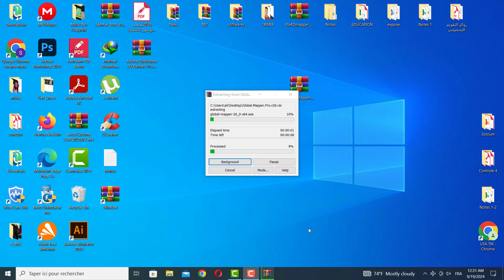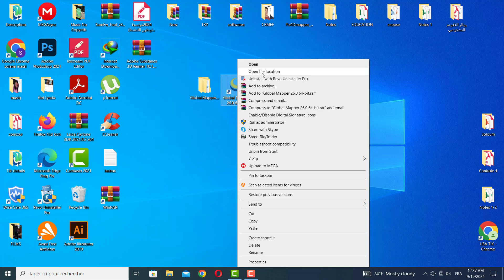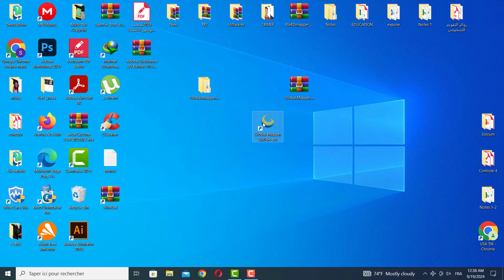Global Mapper v26 Full Version - Install Process (2024)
If you don't want to spend 2000$ for a Perpetual License  , you can download  Global Mapper Pro 26 program from our website just for 24.99$ with the licence  in the archive.

What will you get from US?
You will get the followings from us:

Software Setup
You will get software setup ZIP file link on your given email within 24 Hours.

Software License Files
The file includes Instructions+License Files and the software setup.

License Will Be For Lifetime
Our software licenses work for lifetime. So, you don’t need to buy them again & again.

Installation Support If Needed
If you can’t be able to install the products. We are here to help you with installation 24/7.

Support & Updates
We will provide software technical support as well as software updates when available

After your purchase, you will be automatically able to download the Software and you install and activate it like I did in the video.

About

The all-in-one GIS software

Global Mapper Pro® is a comprehensive and easy to use GIS application that provides an extensive collection of tools for data creation, editing, advanced 2D and 3D analysis, scripting methods for workflow automation, and expansive file format support. Incorporating all of the point cloud processing functionality previously available in the now-retired Lidar Module, Global Mapper Pro provides users with numerous new and enhanced data processing and analysis tools.

Global Mapper is a cost-effective, easy-to-use Geographic Information System (GIS) software that provides access to the unparalleled diversity of geographic data sets and provides the right level of functionality for experienced and novice geographic information system users. he does. Global Mapper is more than just a tool that offers an amazing array of data analytics and data processing tools in one affordable package.

Features and features of Global Mapper software:

Low cost and easy to use for GIS solutions
Supports over 250 spatial data formats
Optional LiDAR modules for powerful cloud point processing
Advanced project management using the GeoCalc library
Supports realistic 3D viewing of upgraded data
Zoom in on map, enable 3D mode, select background color, draw and measure sections
Vector selection feature (areas, lines and dots), with rectangular, circular, oval, bow and
Enable GPS function
Extract data from formats in PDF, JPG, PCX, PNG, RAW, KML / KMZ, DXF, SVG…
Track a GPS device connected to a PC or USB serial port in real time
Direct access to high-resolution color and digital images from DigitalGlobe .
A detailed street map for the entire world from within the app.

Peculiarities:

Import and export data: the software can import and export data from more than 300 different file formats, including raster, vector and elevation data
Analysis and modeling: Includes a wide range of analytical tools including terrain analysis, 3D modeling and volumetric measurements
Map Layout and Printing: Global Mapper Pro provides a range of tools for creating high-quality maps, including support for custom labels, legends, and grids.
LiDAR and Point Cloud Processing: Includes advanced LiDAR and point cloud processing capabilities, allowing users to create 3D models and perform detailed analysis of large point cloud datasets
GPS and Mobile Data Collection: The software supports the use of GPS devices and mobile data collection tools, allowing users to easily collect and integrate field data into GIS workflows.

Overall, Global Mapper Pro is a powerful GIS tool that is widely used in various industries including surveying, engineering and environmental management.